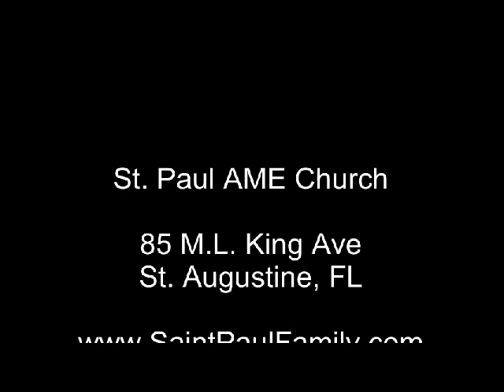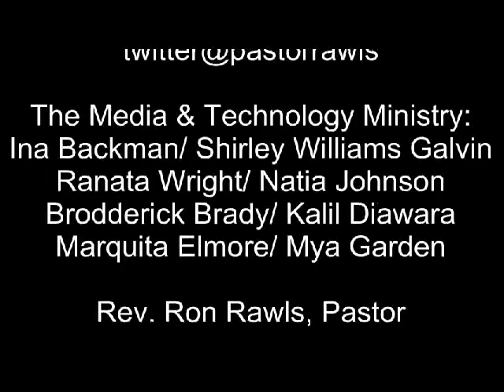Overcoming Situations by Bro. Byron Cohen